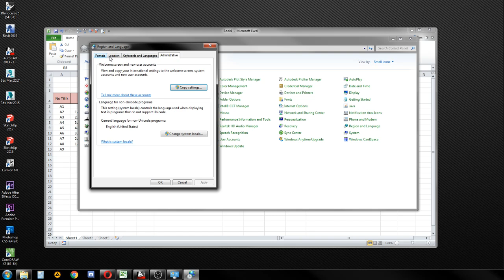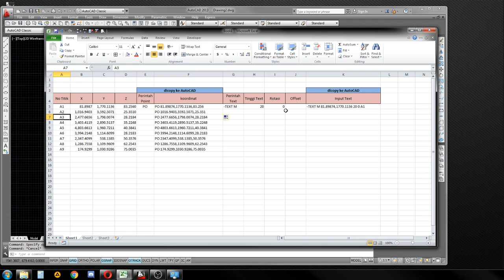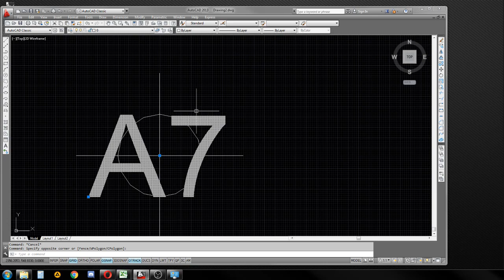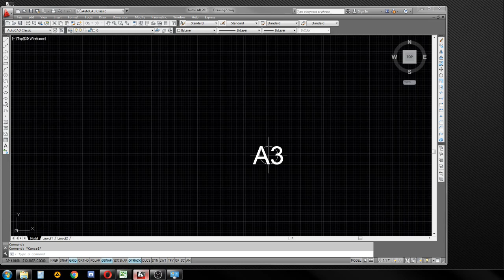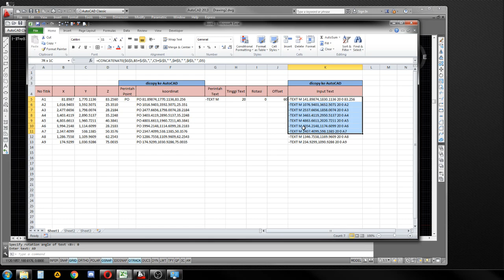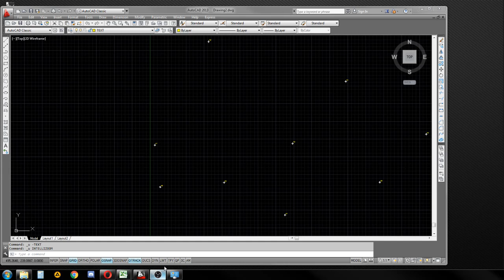AutoCAD Tutorial - Cara Import Koordinat dari Excel ke AutoCAD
Video kali ini saya memberikan tutorial bagaimana cara import data koordinat dari excel ke dalam AutoCAD. Langsung saja ikuti langkahnya satu per satu.

Semoga bermanfaat.